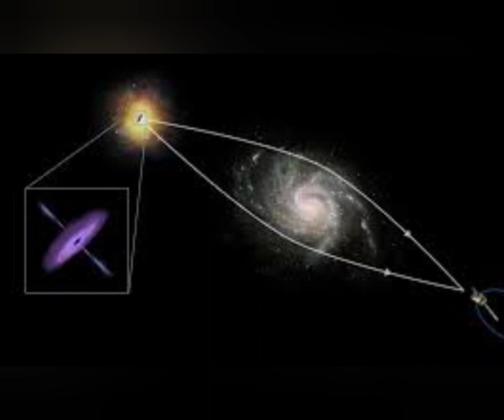ما هي الطاقة المظلمة علماء يكتشفون سرًا من أسرار الكون